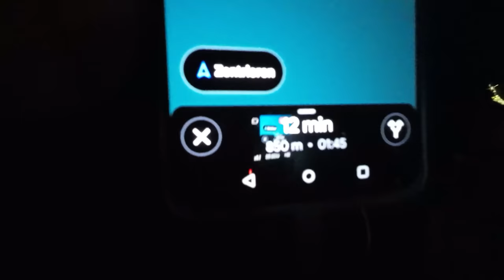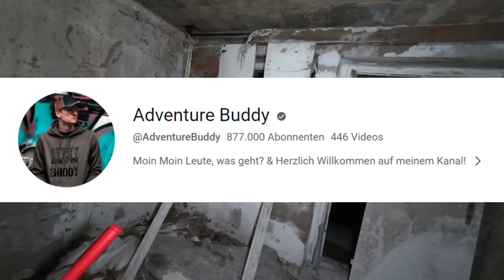Grauenvoller Weg zum Lost Place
@tourdaytv und ich sind über 12 km Weg mit Schwierigkeit gelaufen, um am Ende in einem verlassenen DDR Ferienheim zu übernachten. Adventure Buddy hatte vergänglich auch einmal einen Overnighter in diesem Lost Place gemacht - schöne Grüße!

Fanpost Adresse (für Fanpakete):
Andreas T.
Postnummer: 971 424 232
Packstation 187